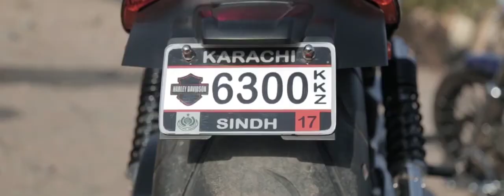Ride 2 | Mohib Mirza | Harley Davidson | Trip to Kund Malir | V-LOG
The craziest ride to Kund Malir!

V-LOG